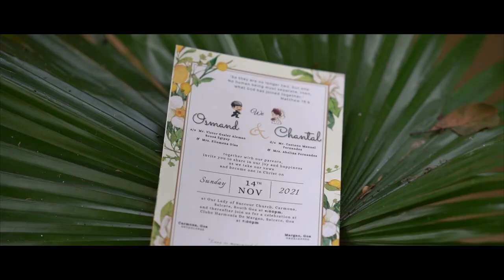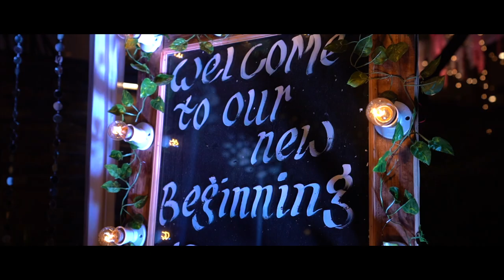Osmond & Chantal | Wedding Highlights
Cover Photo by Chevy Kinda Heavy Pictures